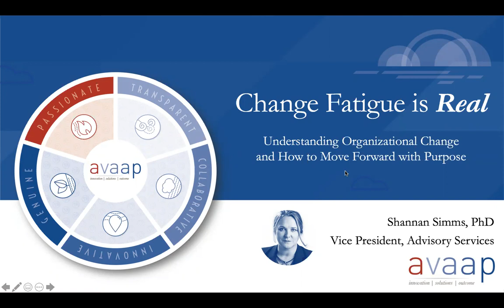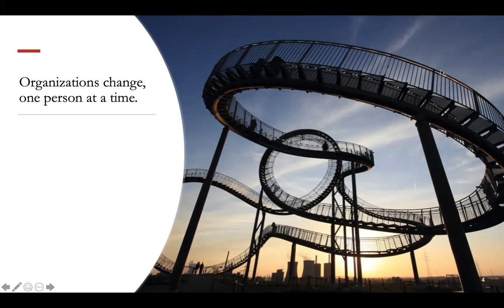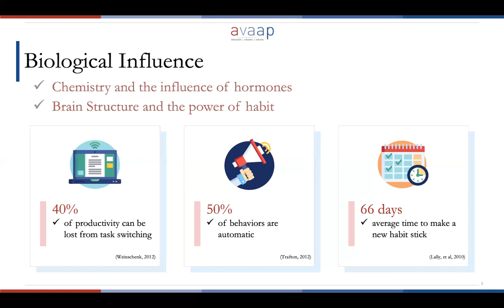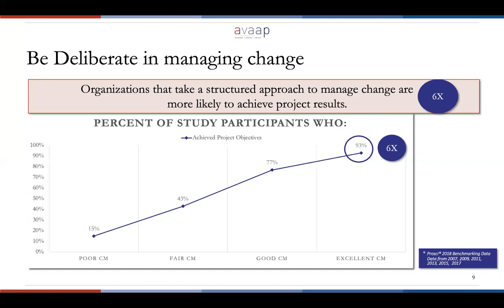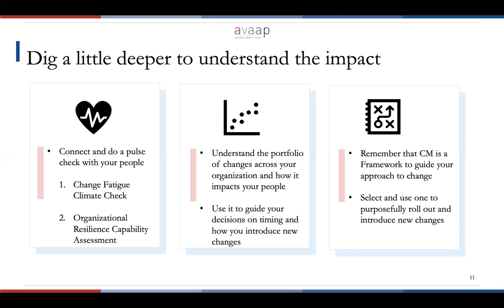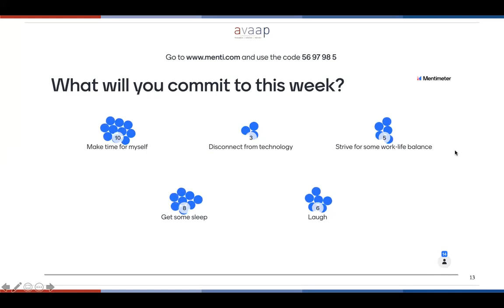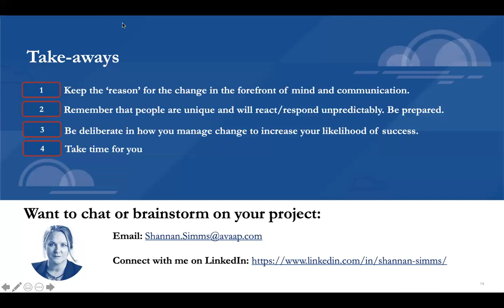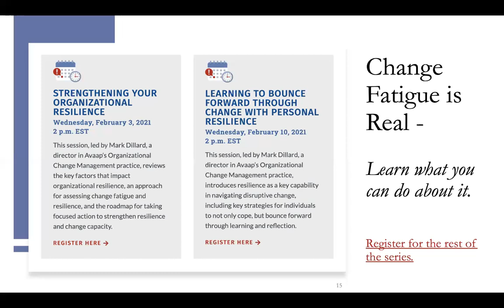Change Fatigue is Real: Organizational Resilience Webinar Series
This session introduces the basics of how organizations change, why it can be hard, and what you can do about it to avoid common pitfalls.